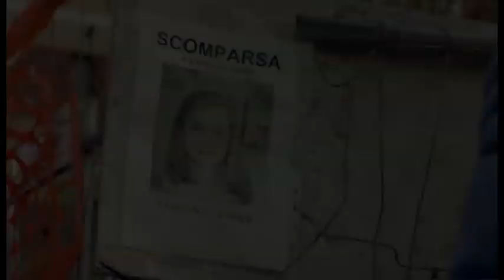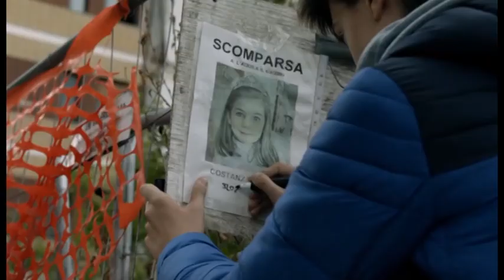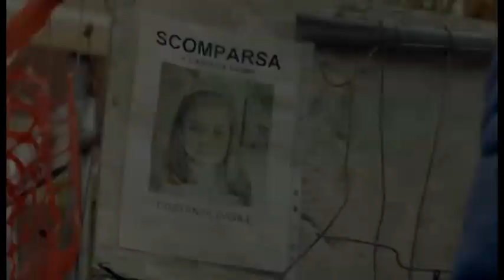L'Aquila Grandi Speranze, la fiction delude